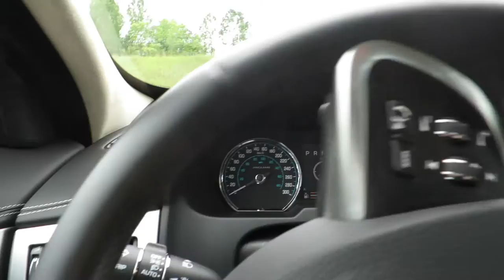Windy Fig Trees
Still shooting some scenes with the car and it is my nephews first birthday.